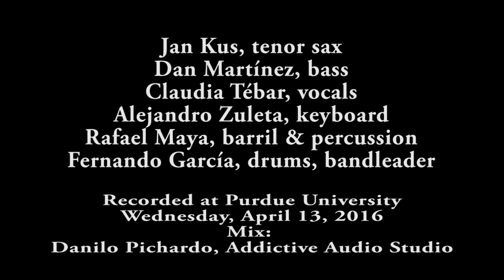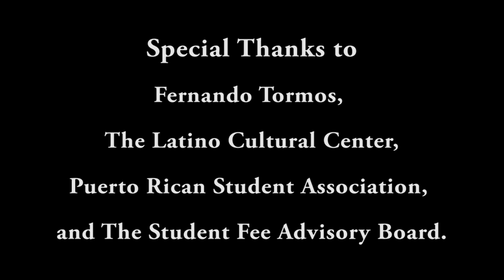Fernando García Sextet at Purdue University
Jan Kus, tenor sax; Dan Martínez, bass; Claudia Tébar, vocals; Alejandro Zuleta, keyboard; Rafael Maya, barril & percussion; Fernando García, drums, bandleader.

Recorded at Purdue University, Wednesday, April 13, 2016.
Mix: Danilo Pichardo, Addictive Audio Studio

Special Thanks to Fernando Tormos, The Latino Cultural Center, Puerto Rican Student Association, and The Student Fee Advisory Board.